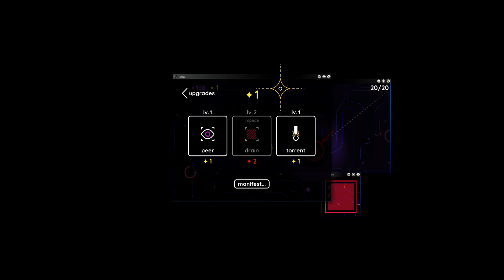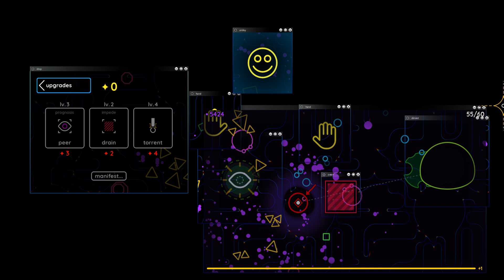How To Beat WindowKill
In this video, i tell you how to get to the boss of WindowKill.